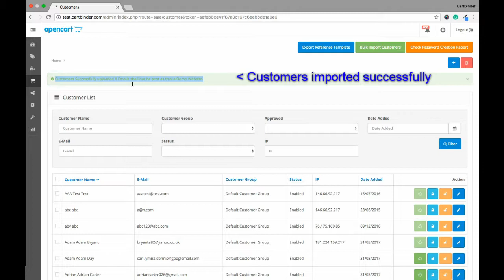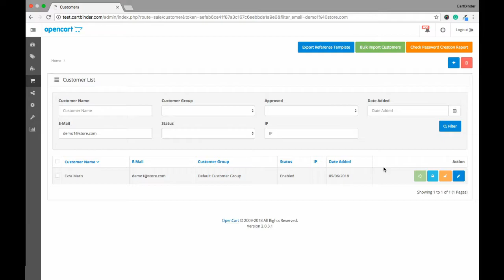#1 Import Customers through excel sheet with specfic password - Opencart Extension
The extension allows you to import your existing customers to opencart easily and in a smart manner. You can add customer details to our excel sheet and click upload. It will complete the job instantly.